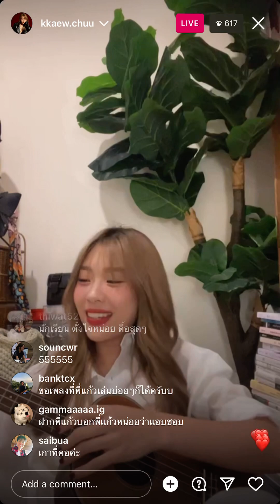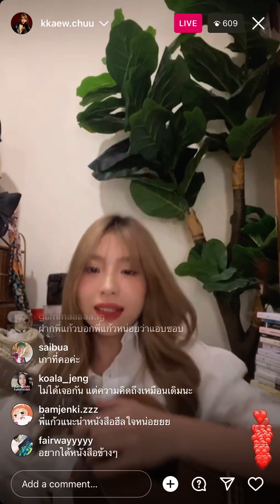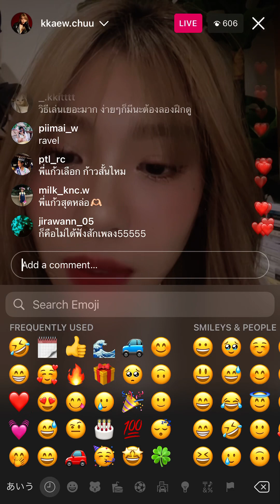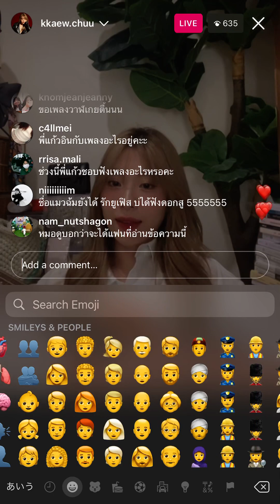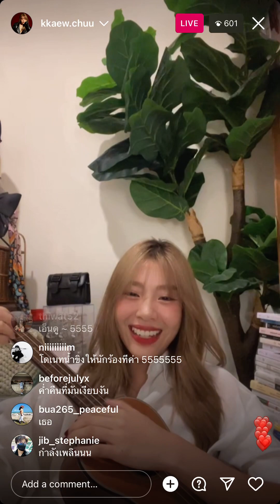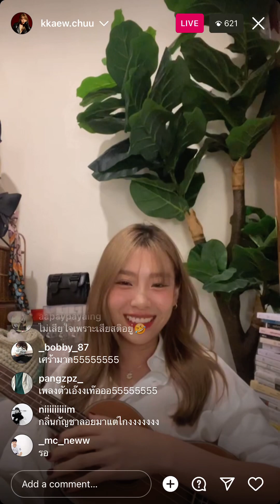Kaew natruja live